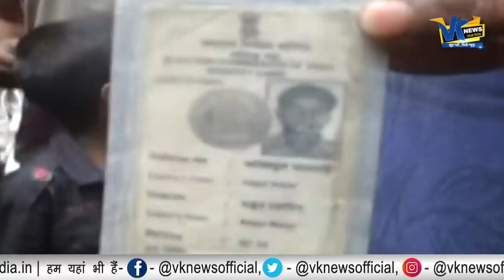कानपुर में छिपकर रह रहे बांग्लादेशी और रोहिंग्या के खिलाफ पुलिस का वेरीफिकेशन, 16 को पकड़ा।